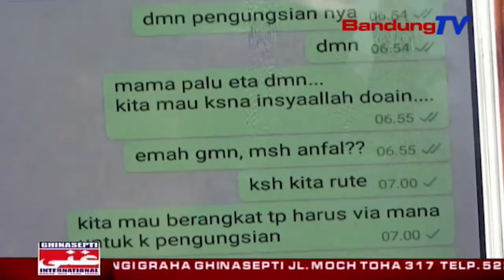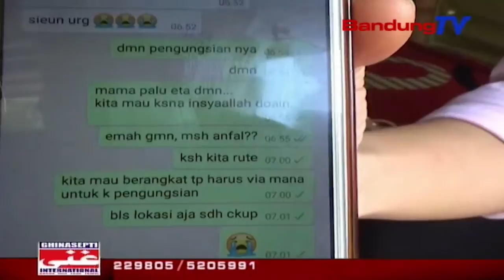Hilang Kontak, Warga Kota Sukabumi Korban Gempa Palu | SBR | BANDUNGTV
SBR | BANDUNGTV | FARHAT MUMTAZ | Satu keluarga yang terkena dampak gempa dan tsunami palu asal sukabumi, saat ini kehilangan kontak dengan anggota keluarga mereka di kota palu. pihak keluarga berharap, keberadaan korban bisa diketahui, dan mendapat bantuan logistik. sementara itu, pemerintah kota sukabumi berencana akan mengirimkan sejumlah relawan kemanusiaan untuk membantu korban.